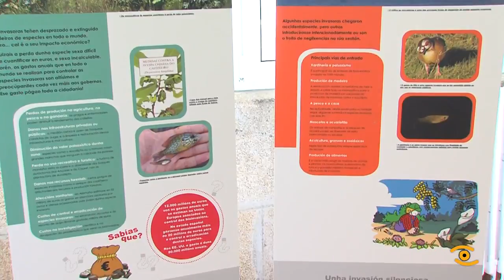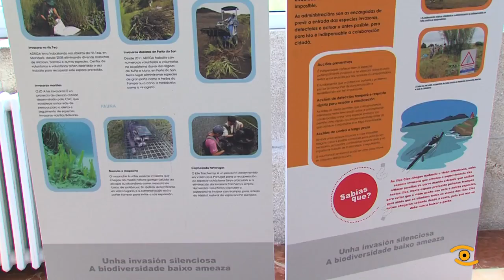Exposición “Unha invasión silenciosa” na Deputación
Que podemos facer para combater ás especies invasoras exóticas? Esta exposición do colectivo ecoloxista Adega instalada nos corredores do Pazo de San Marcos explícanos, en primeiro lugar, o perigo que supoñen para o noso ecosistema. Composta por trece paneis a exposición infórmanos de cales son,  de onde proceden, como chegaron a Galicia ou o dano que fan a biodiversidade. Para coñecer polo miúdo a información que nos trae esta mostra, o mellor é achegarse ata a Deputación, estará aberta ao público ata o 2de xullo.